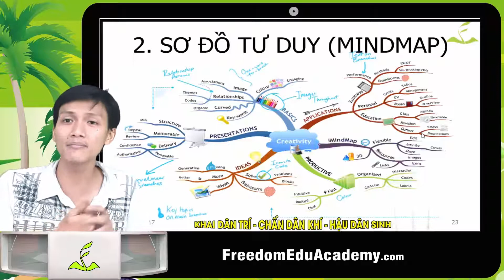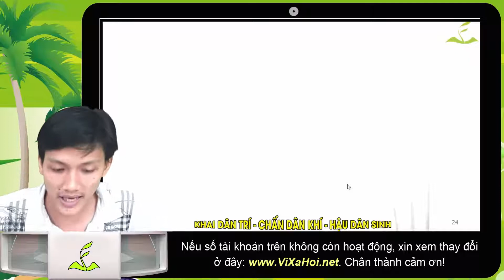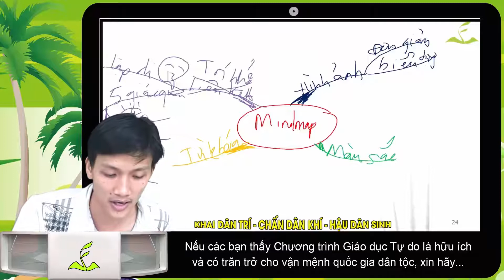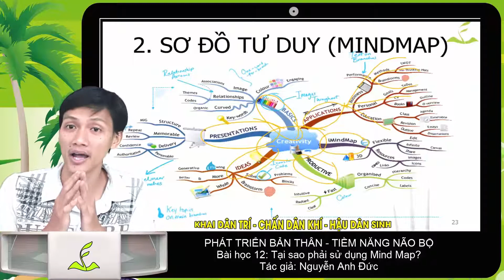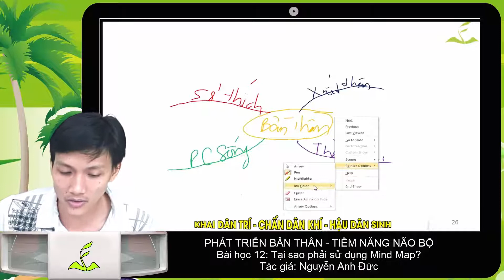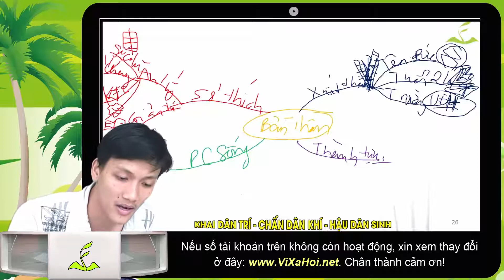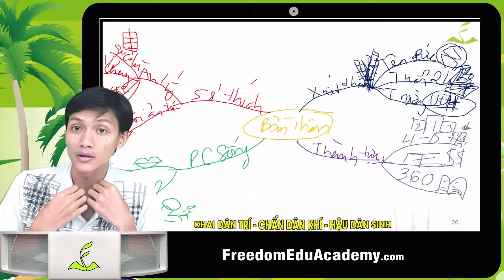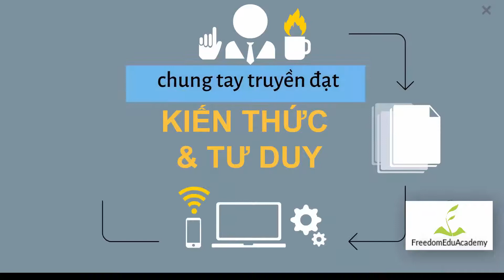12. Tại sao phải sử dụng Mind Map - PHÁT TRIỂN BẢN THÂN - TIỀM NĂNG NÃO BỘ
12. Tại sao phải sử dụng Mind Map - PHÁT TRIỂN BẢN THÂN - TIỀM NĂNG NÃO BỘ